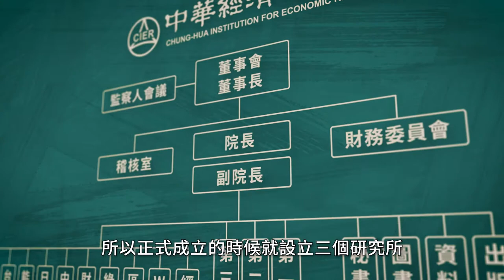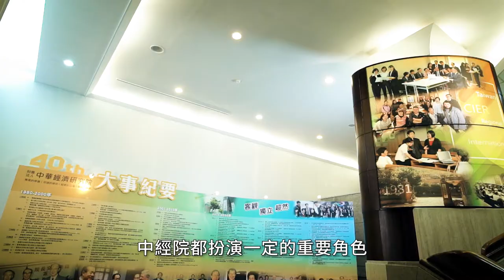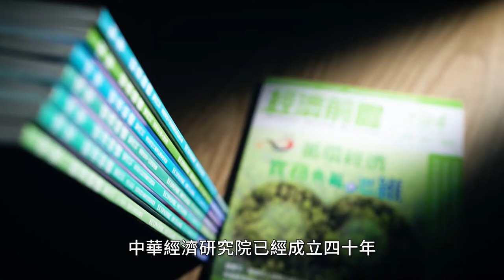中華經濟研究院40週年院慶影片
中華經濟研究院成立於1981年，當時正值臺美斷交、政府遭逢巨變後的逆境下，以強化國家經濟實力為目的。在40年的歲月中，參與了臺灣的成長與蛻變。一路走來，中經院始終秉持著國家經濟研究智庫的角色，分析國內外經濟脈動，以前瞻的眼光植基於正確的理論、紮實的實證研究與前瞻性的政策規劃，堅持客觀、獨立、超然的立場，為政府提出即時的經濟政策建言。

為慶祝中經院創院40週年，特別拍攝回顧與展望影片，以茲紀念。